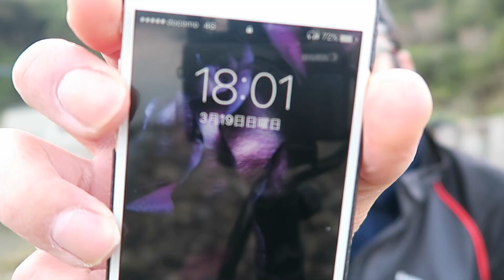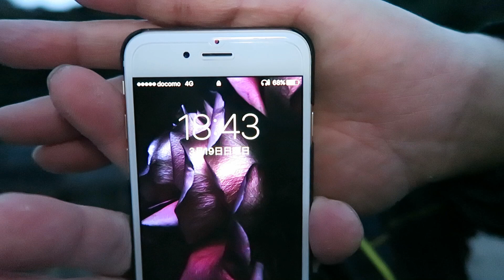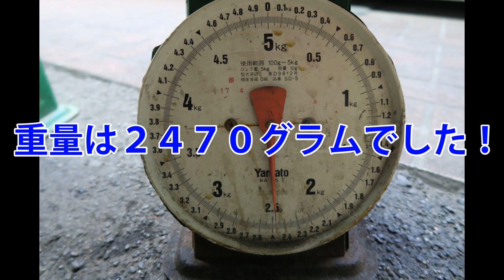やっと今年の初めてのチヌが釣れました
久しぶりのチヌ釣りですよ！！
場所はもちろん６０センチを狙いに
大分県は佐伯市蒲江に行ってきました

毎年何度も通っていますが、基本ボーズが多いですが
なんとか今年１匹目のチヌを釣る事ができましたよ！
自分におめでとう！
そして海にありがとう！

DOVA-SYNDROME
甘茶の音楽工房
MusMus